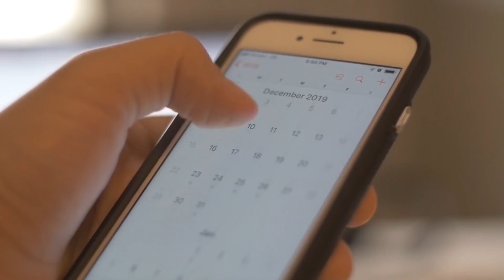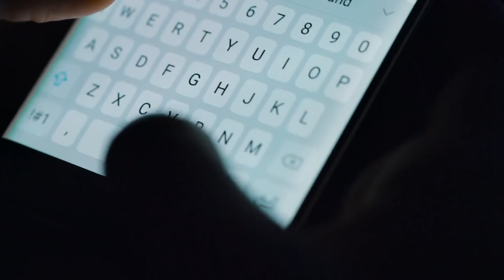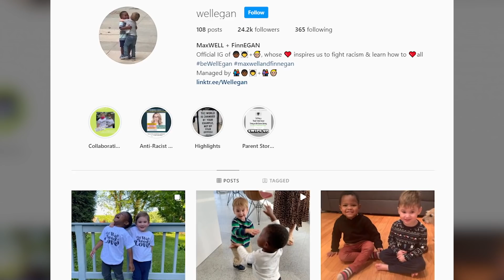Er dachte, er würde einen Freund am Flughafen treffen Als er diese Person sah, brach er zusammen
Ihm wurde gesagt, er würde einen Freund am Flughafen treffen, aber als er diese Person sieht, fällt er zu Boden, da die Überraschung ihn buchstäblich in die Knie zwingt. Der Moment wurde festgehalten und auf Facebook geteilt, wo er von Menschen auf der ganzen Welt verfolgt wurde. Und ein Jahr später passiert es erneut! Neugierig zu sehen, wer oder was ihn erwartet hat? Dann schau Dir unbedingt das Video an! Das möchtest Du nicht verpassen!